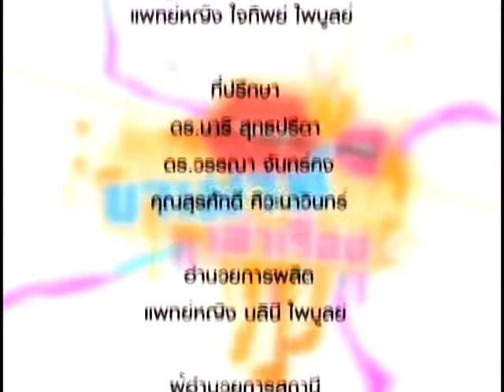Khamouth 173 รองเท้าแตะก็อันตราย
รองเท้าแตะก็อันตราย